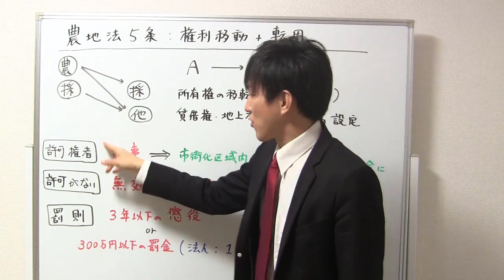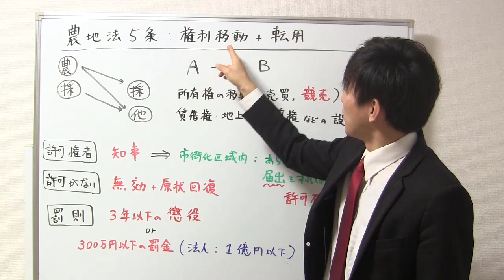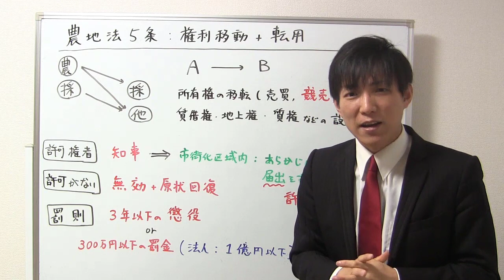【宅建：農地法】農地法５条許可【宅建通信レトス】